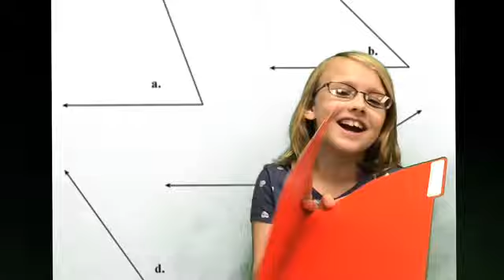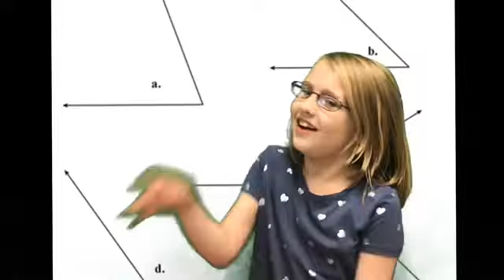Happy Valentines Day 2019 PES GATE